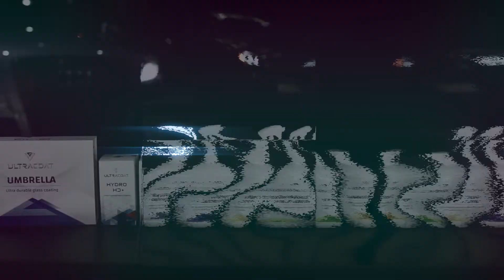Ultracoat Wash & Coat Set - ceramic coatings tutorial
Wash & Coat Set is a set of Ultracoat ceramic coatings to protect all exterior elements of the car, along with free cosmetics that will help you prepare the surface for the application of ceramics.

By using the coatings included in the set, you will provide 3-year protection of paint, rims, plastics and windows on your car. The capacities of the products have been selected so that they are enough for you to secure even the largest passenger car.

In addition, only now, you will receive a FREE set of 6 Ultracoat cosmetics with the coating set, each of which is necessary when preparing the car for the application of ceramic coatings. The set includes Shampoo+, which you can use for both pre-wash and main wash, APC+, Tar & Glue Remover for decontamination, Quartz Tire Dressing for tires and the new Bead Prince, which will ensure a regular hydrophobic effect after washing a protected car.